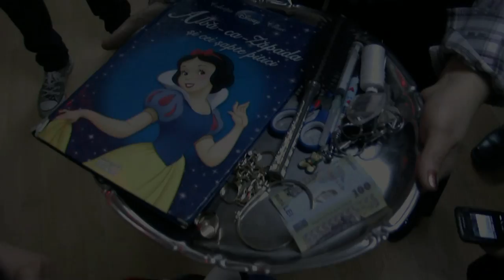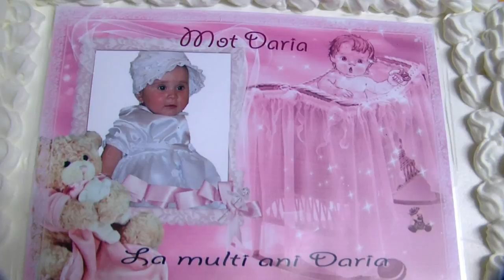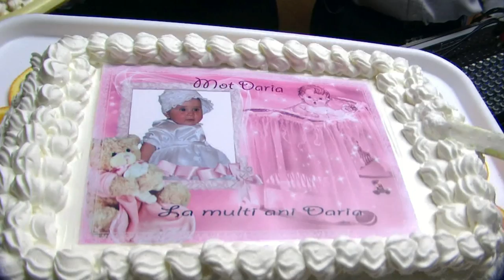(A&M STUDIO) Filmare Mot Daria